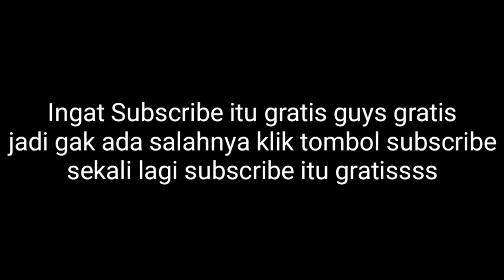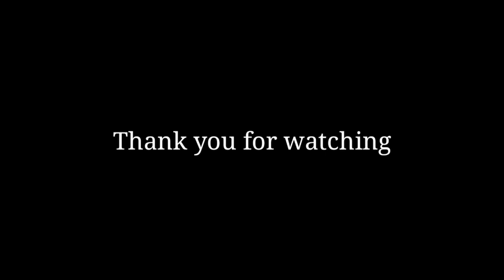ADU GENGSI GRAND FINAL. SQUAD MUDA VS SENIOR TARKAM TASIK....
Regi arisman deri dan kelana berhadapan dengan zarex soack ramli gebot dan pipid nurhapid.